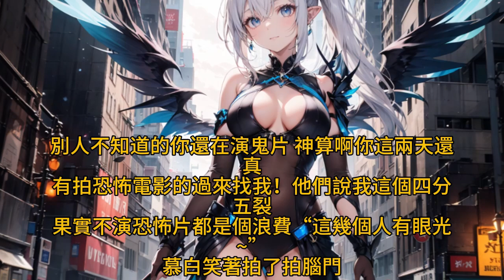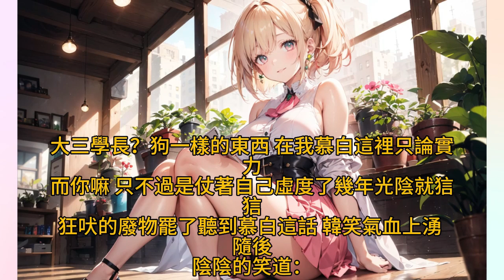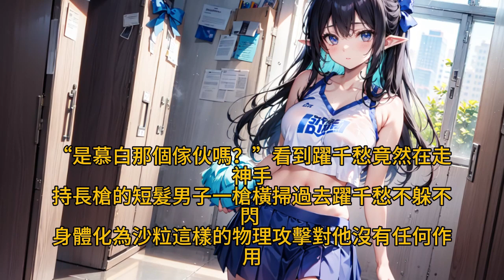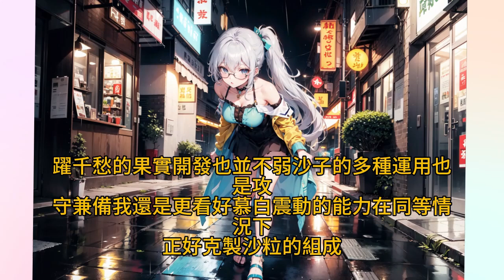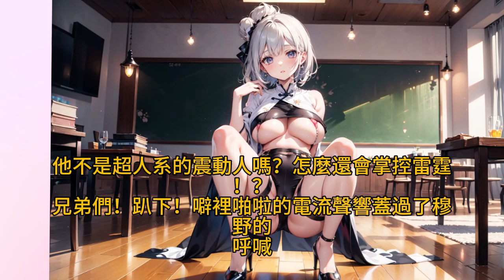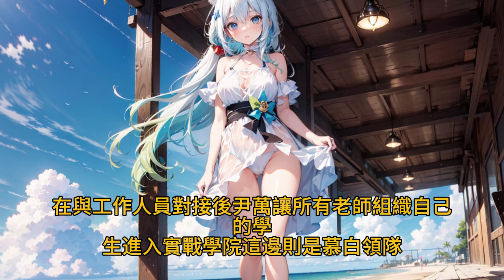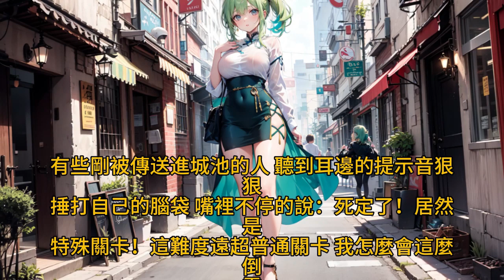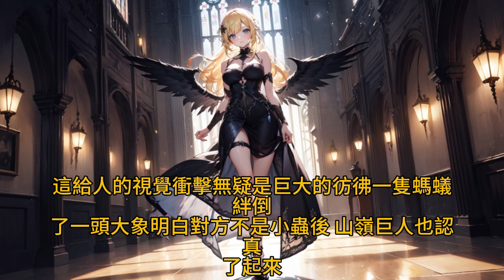《無敵從最強超人開始》28-54 這是個存在惡魔果實，都市版海盜世界。三色霸氣，海軍六式，惡魔果實。慕白在惡魔樹界意外獲得震震果實！開啟系統，每日簽到。不好意思震震果實就是強，無敵之路就此開啟。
煩請訂閱支持風魚阿古說頻道更新。
高考！全國聯賽！世界爭霸賽！異次元空間徵戰！
果實覺醒！震裂大地，撕破大氣，發動海嘯。
購買果實位置，響雷果實，飄飄果實……每天累積成長，終將超越帝座！